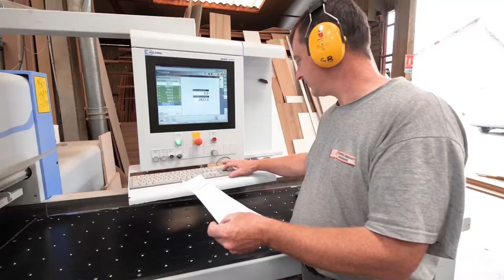Menuiseries et agencements sur mesure à Orléans (45) : CHAMPION VIGEANT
ENTREPRISE DE
MENUISERIE À ORLÉANS
Confiez-nous la fabrication et la pose de vos menuiseries. Nous réalisons divers ouvrages sur mesure :

Menuiseries intérieures : parquets, portes, escaliers
Menuiseries extérieures en bois, alu ou pvc
Agencements : banque d’accueil, placards, cloisons, dressing…
Nous saurons vous conseiller en fonction de la surface et la configuration de l’espace à aménager. En apportant le plus grand soin à la fabrication de chaque ouvrage, nous vous garantissons des menuiseries solides et esthétiques.

Nous effectuons tous travaux de menuiserie intérieure et extérieure sur mesure.